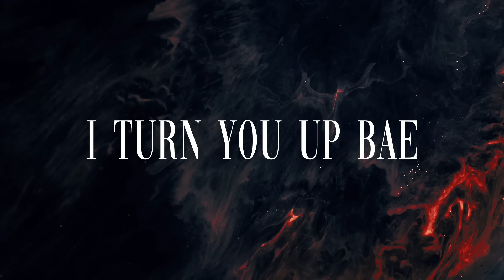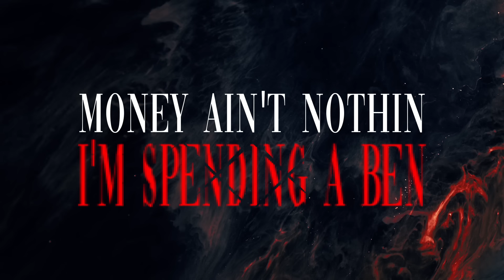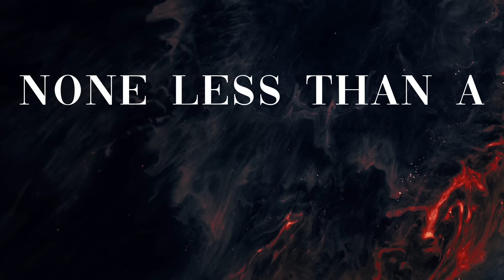G Herbo - Ten (Lyric Video) ft. Sexyy Red